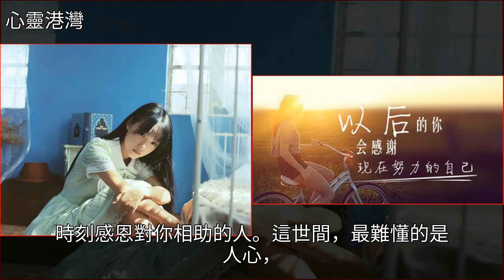這世間，最難懂的是人心！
這世間，最難懂的是人心！美文這世間，最難懂的是人心！美文